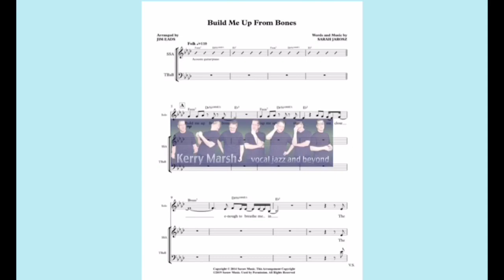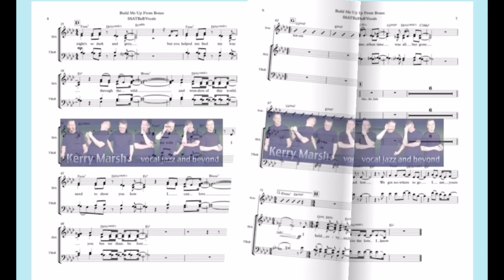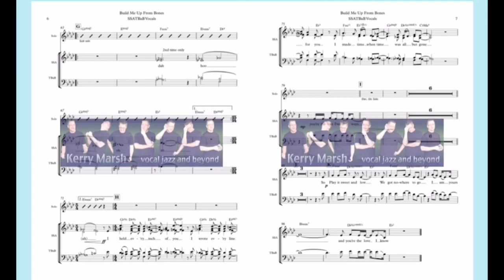Build Me Up From Bones (SSATB Lv3.5) KerryMarsh.com Score Preview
New chart now available for Fall 2019! Arranged by Jim Eads, this beautiful song from contemporary bluegrass artist Sarah Jarosz is brought into the vocal jazz ensemble space with some subtle twists on the original, including adding a role for drums and electric guitar, along with some reharmonization and a bit of vocal improv. Groups may choose to utilize one or both of the acoustic guitar and piano to lay the foundation of the eighth-note groove. This sparkling arrangement will feature perfectly in the "beyond" role for vocal jazz ensembles' programs, and serves as a nice lyric solo feature for a soprano or alto.